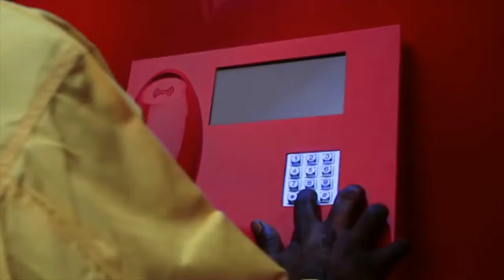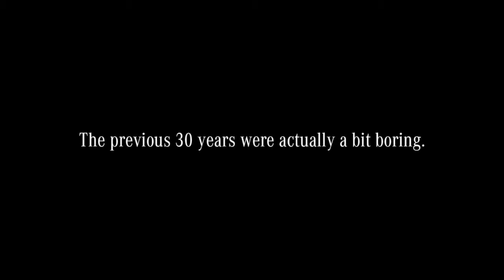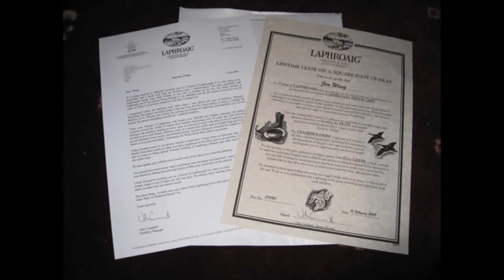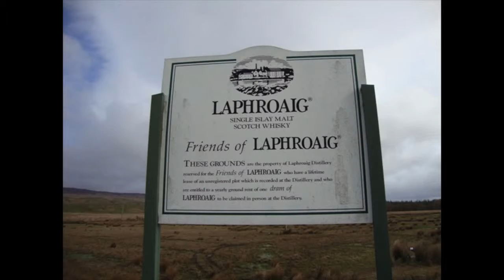Global Media Tips | Innovative Marketing Ideas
DIGITAL SERVICES | BUSINESS SUPPORT | RESOURCE BUILDING
Get your company on the path to success
Strategize. Organize. Globalize.